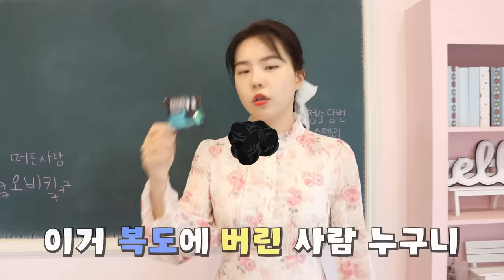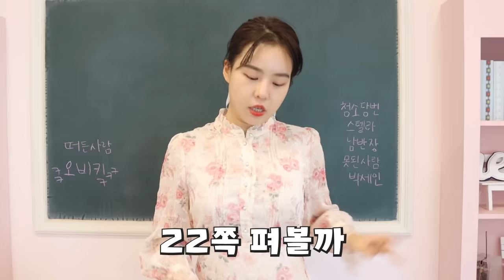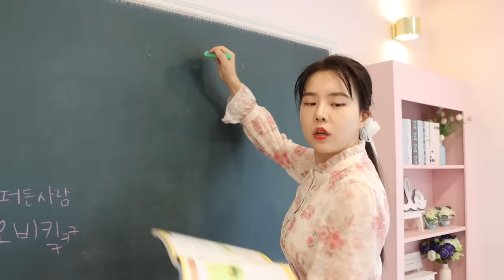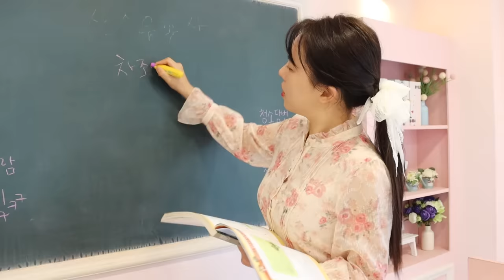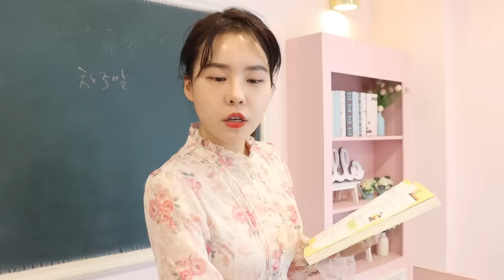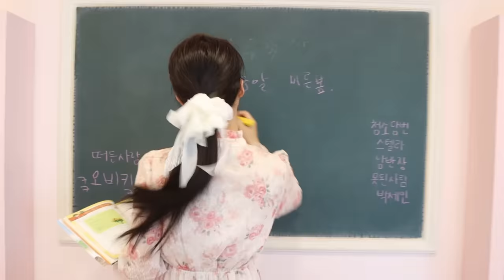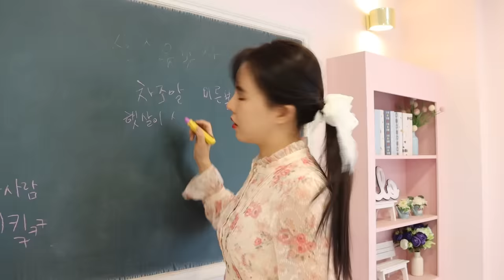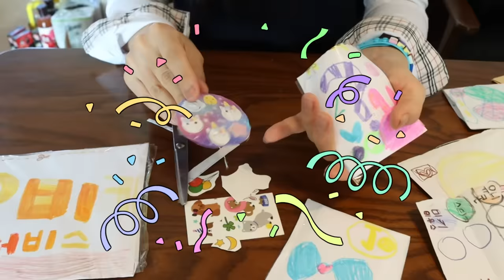선생님 몰래 먹기 [오마이비키]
수업시간에 몰래 먹는 꿀팁 대 공개!